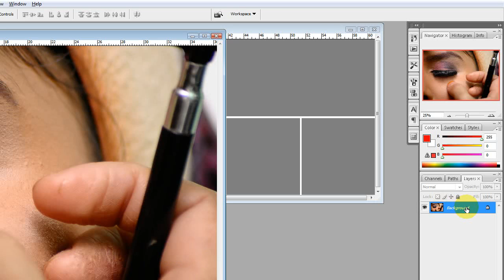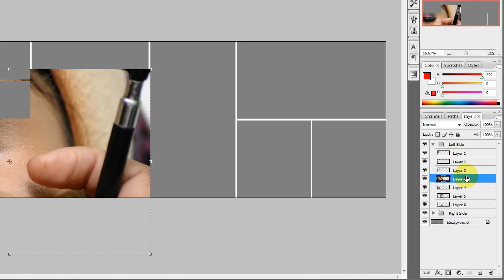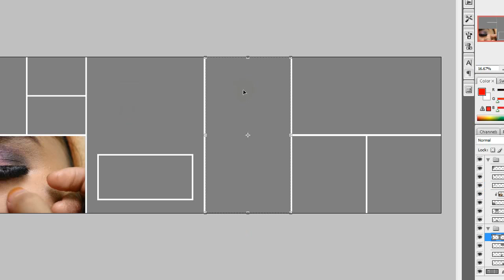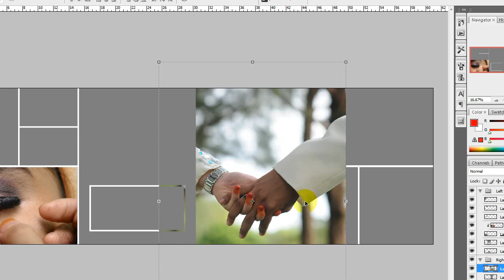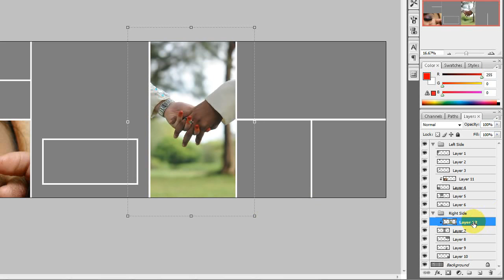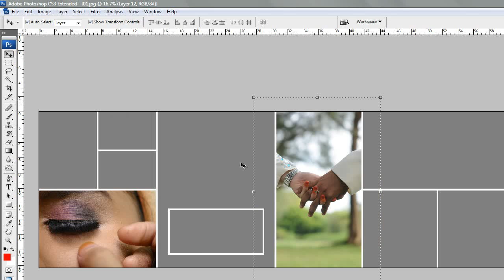Using Templates by CustomAlbum.net (Inserting Image)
This tutorial shows you how to insert an image into Boxes(Layer/Layers)